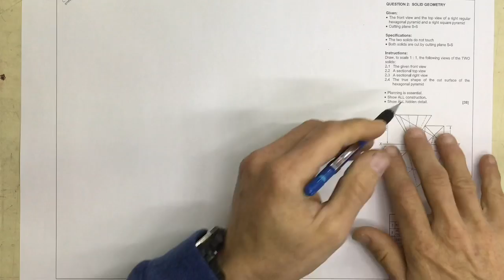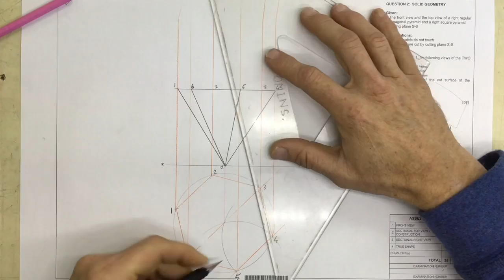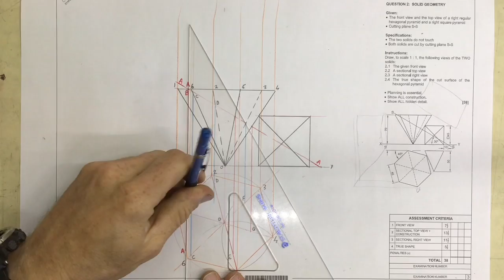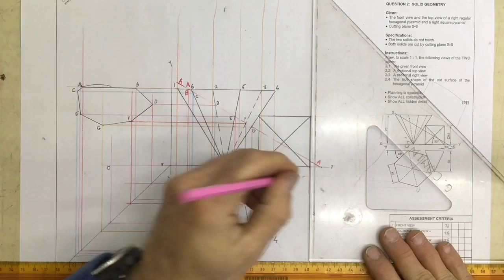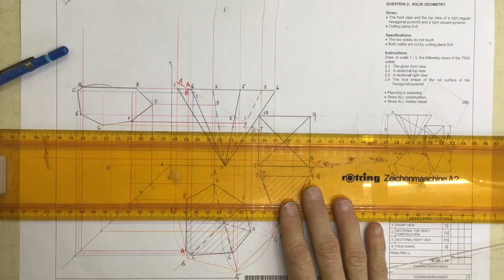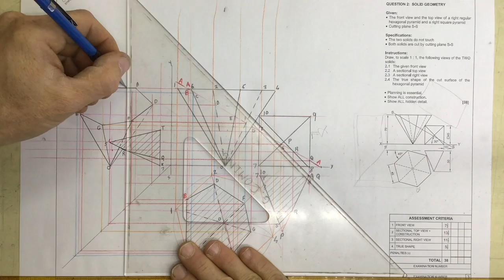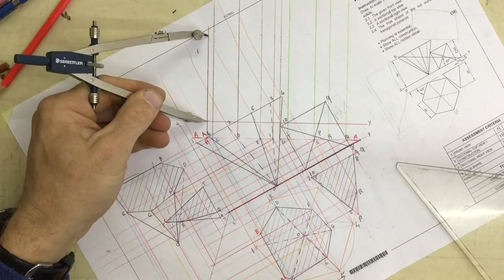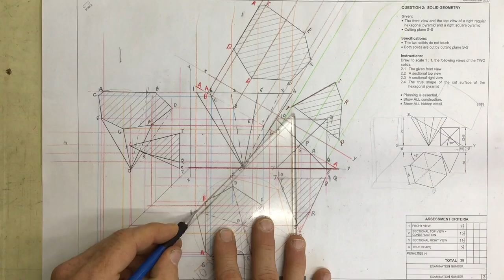Solid geometry Gr12 2020 EGD exam